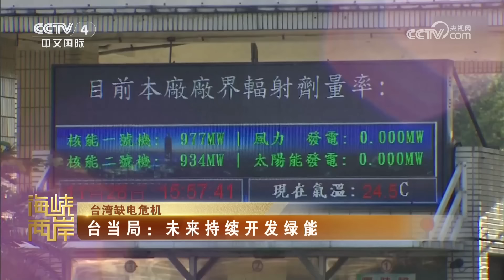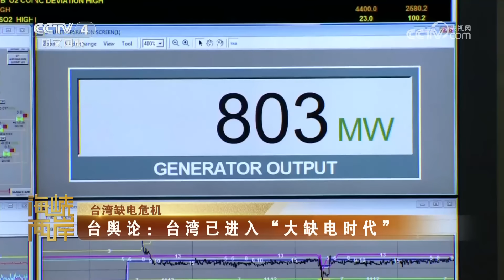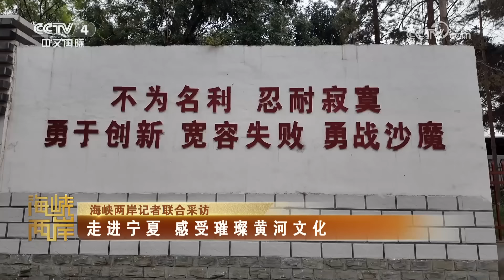台军疏散路线曝光 逃往日本是底牌？20240802 | CCTV中文《海峡两岸》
本期节目主要内容：
00:00 台湾缺电危机 台行政机构负责人：2030年或重启核电；
01:57 海峡两岸记者联合采访 走进宁夏 感受璀璨黄河文化；
05:14 台军疏散路线曝光 逃往日本是底牌？